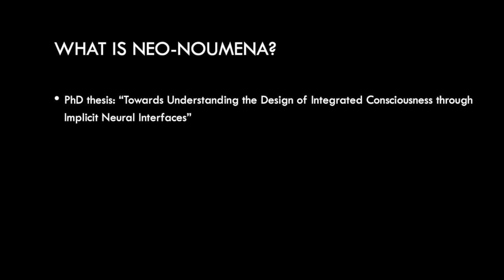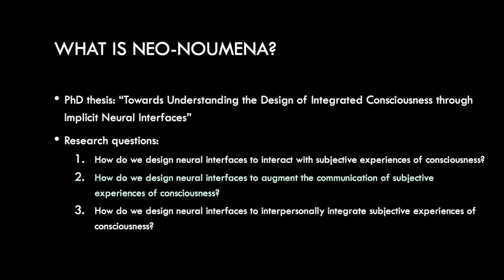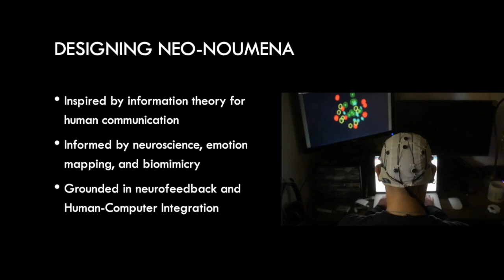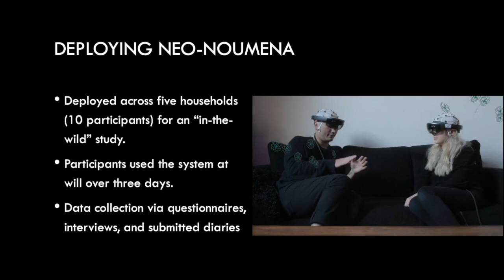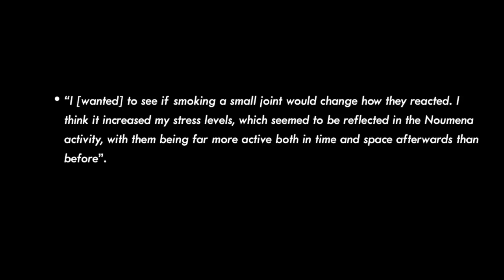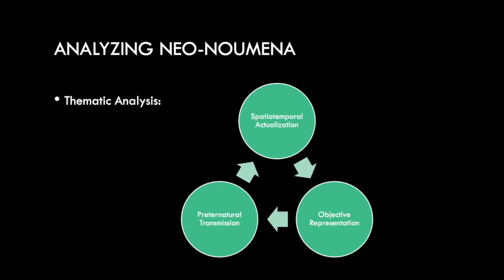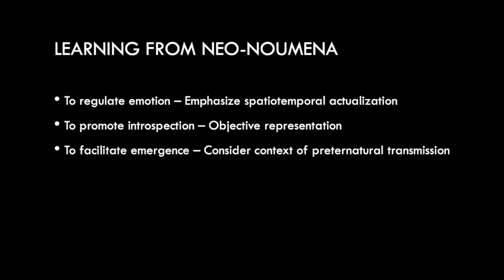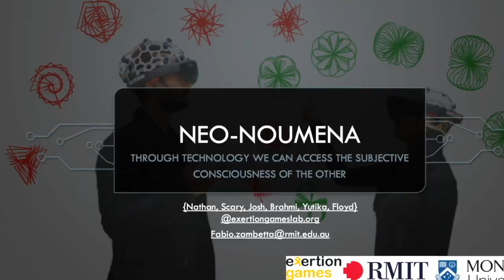Neo-Noumena: Augmenting Emotion Communication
Nathan Semertzidis, Michaela Scary, Josh Andres, Brahmi Dwivedi, Yutika Chandrashekhar Kulwe, Fabio Zambetta, Florian Floyd Mueller

Session: Emotional interaction

Abstract
The subjective experience of emotion is notoriously difficult to interpersonally communicate. We believe that technology can challenge this notion through the design of neuroresponsive systems for interpersonal communication. We explore this through "Neo-Noumena", a communicative neuroresponsive system that uses brain-computer interfacing and artificial intelligence to read one's emotional states and dynamically represent them to others in mixed reality through two head-mounted displays. In our study five participant pairs were given Neo-Noumena for three days, using the system freely. Measures of emotional competence demonstrated a statistically significant increase in participants' ability to interpersonally regulate emotions. Furthermore, participant interviews revealed themes regarding Spatiotemporal Actualization, Objective Representation, and Preternatural Transmission. We also suggest design strategies for future augmented emotion communication systems. We intend that work gives guidance towards a future in which our ability to interpersonally communicate emotion is augmented beyond traditional experience.